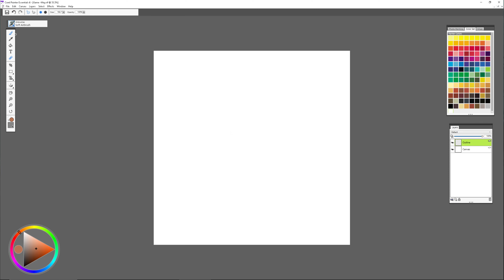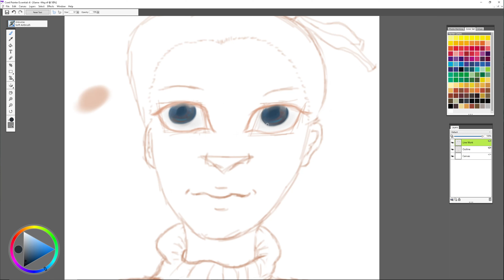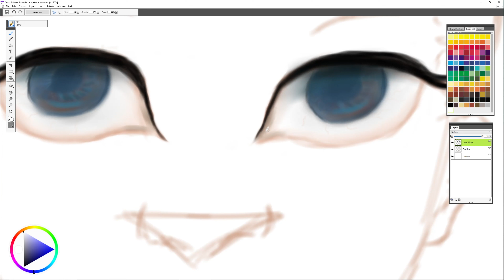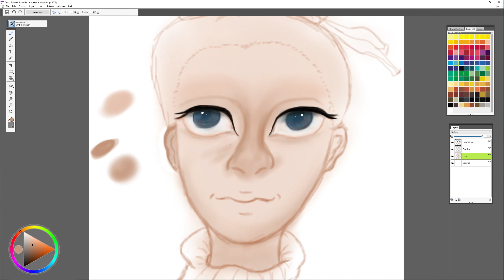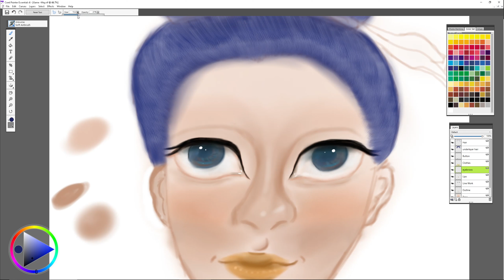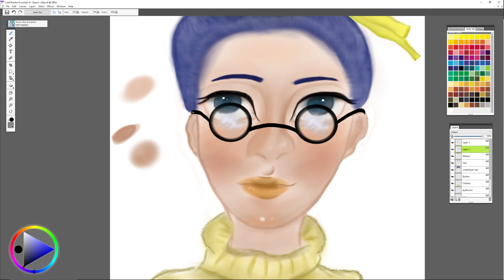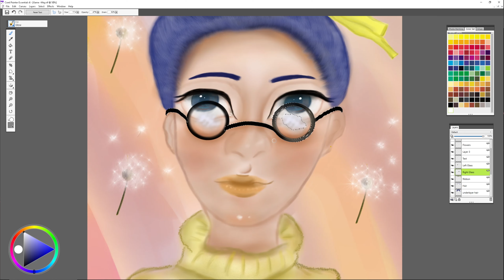Drawing May From It Takes Two - Corel Painter Essentials 6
I wanted to draw May from It Takes Two in my own style. I drew a sketch of her and then drew her digitally. This video was fun to make so I hope you enjoy!!!

00:00 NEFFEX - A Year Ago (Instrumental)

02:52 Slynk - Call the Shots